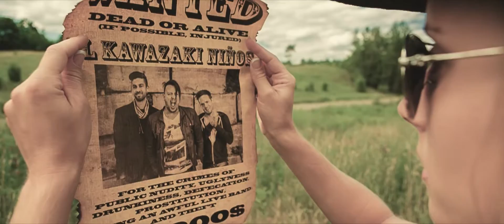Kamakazi | Until The World Ends (Official Music Video)